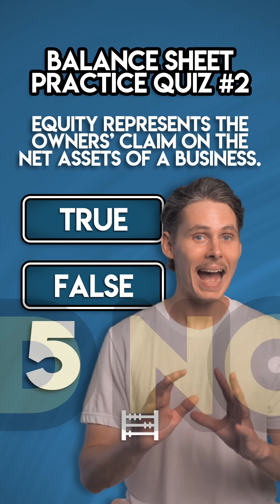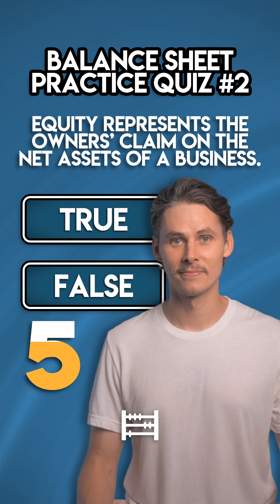Balance Sheet Quiz 2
📚 New! Get my 2nd Edition Accounting Cheat Sheet Bundle

Here are 5 quick questions on the Balance Sheet. Can you get them all right?

1. The Balance Sheet is a snapshot of a business's Assets, Liabilities & Expenses at a point in time. True or False?
2. Assets are always listed on the left side of the Balance Sheet whereas Liabilities and Equity are shown on the right. True or False?
3. Cash, Accounts Receivable & Inventory are examples of Current Assets. True or False?
4. Deferred Revenue is classified as a Liability on the Balance Sheet. True or False?
5. Equity represents the owners’ claim on the Net Assets of a business. True or False?

Follow me to learn more about Accounting!